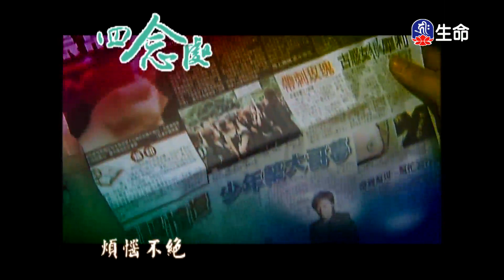心同此理、不離不棄生死相依_愛護生命卡通動畫系列_(lifetv_20230426_19：00)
愛護生命卡通動畫系列_心同此理、不離不棄生死相依。